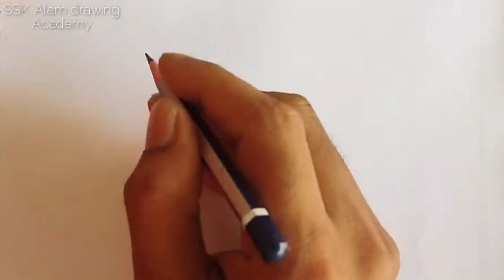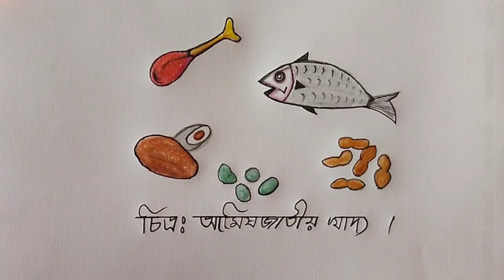আমিষ জাতীয় খাদ্য / এস এস সি জীববিজ্ঞান প্র্যাকটিক্যাল/ SSC preatical 2023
ধন্যবাদ ভিডিওটা দেখার জন্য ভিডিওটি যদি ভালো লাগে তাহলে লাইক কমেন্ট শেয়ার করে পাশে থাকবেন ধন্যবাদ এবং  নিত্য নতুন ভিডিও পেতে আমাদের সাথে থাকুন

জীববিজ্ঞান পেট্রিকেল
এসএসসি প্রাক্টিক্যাল
আমিষ  জাতীয় খাদ্য
SSC preatical  2023/24

ব্যবহৃত যন্ত্রপাতি

পেন্সিল/ রাবার/ইরেজার /স্কেল/কালারিং পেন্সিল ইত্যাদি